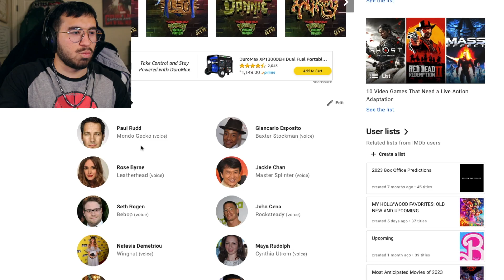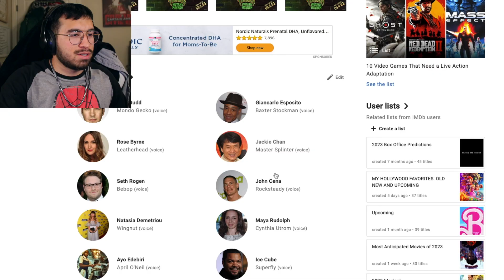IS THIS THE BEST TMNT MOVIE YET?! Teenage Mutant Ninja Turtles: Mutant Mayhem (REACTION)